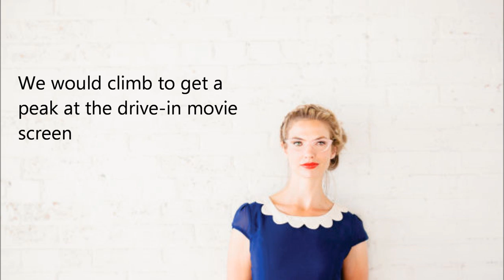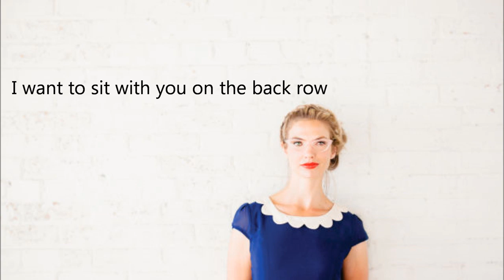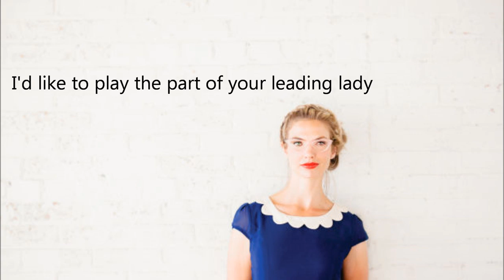Picture Show - Mindy Gledhill [lyrics]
✪ Thank you for all your support! Your likes and comments will be very appreciated. Keep on watching for the upcoming! ;)